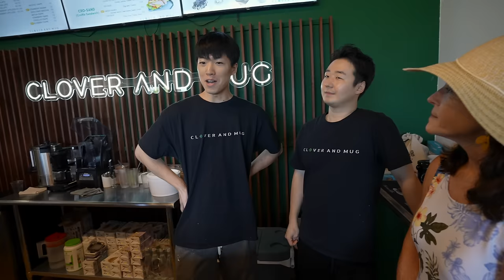Kailua Kona, Spring update 2024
What is happening in Kailua Kona? We give you the low down on new businesses, businesses that have closed, renovations, construction and trends as we bring you the Spring 2024 update!

Opened is Terri Fields new gallery, Art House Hawaii, the Keauhou Shopping Center new biz, Clover and Mug, and the Big Island Social Dance Club, in the new industrial area.
The Outrigger Keauhou Resort and Spa is undergoing a 60 million dollar renovation and affordable housing units are being built in North Kona.

If you would like to donate to our fundraising effort to fill the dispensers with free mineral sunscreen to stop the degradation of coral at Kahalu'u Bay, go to our GoFundMe page!

To donate to the Save the Parades fund, we are setting up a new fundraising account! The parades are volunteer run and the County only pays a portion of the fireworks fee, so the rest is up to business and individual donations, so please help!

Chapters
0:00 intro
0:30 Kona Parking Update
1:40 Kona Businesses Update
5:14 Outrigger Kona Resort and Spa Update
7:50 Clover and Mug
11:50 Big island social Dance Club
14:02 Art House Hawaii
16:58 Kahaulu Bay update
18:59 Kaloko Heights
20:07 Kukuiola Emergency Shelter and Assessment Center
20:59 Post follow up.

Some links!

Julie and Eric Ziemelis are Hawaii lifestyle experts and Realtors. If you love Hawaii and want to consider a move here, join our 365 Ohana and download a free copy of "How To Move To Kona" and if you are considering purchasing a home on Hawaii Island, join and get a complimentary copy of our "Insiders Guide to Buying Real Estate On the Big Island of Hawaii" and gain access to our private Facebook groups. We also have a fantastic network of agents on other islands, as well!

Eric Ziemelis | RS-80376
Julie Ziemelis | RS-85062
365 Hawaii Group
REAL Broker LLC